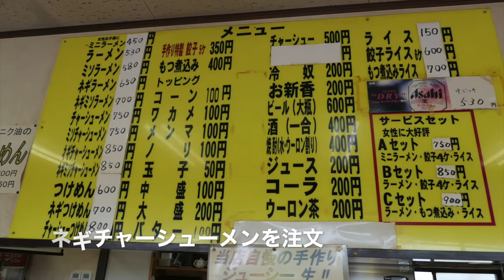ラーメンショップ茂原店を訪ねて、ネギチャーシューメンを食す ＃307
ラーメンショップを訪ねて　＃14   茂原店